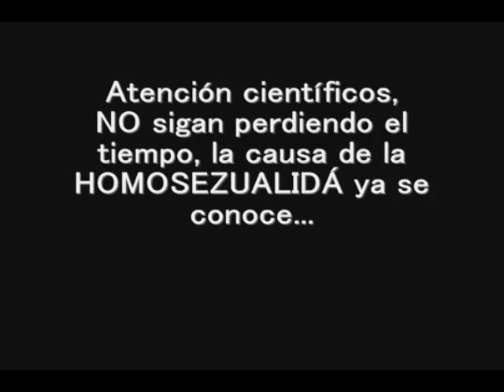Marcha por la Familia, 2011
No es fácil ser conservador hoy en día...